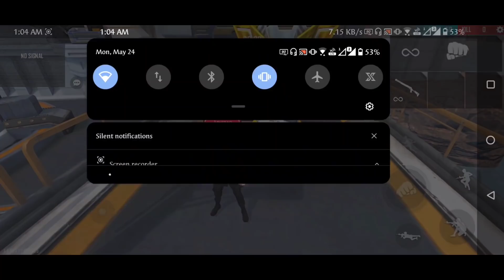TOP 5 UNKNOWN TRICKS | UNLIMITED FFWS CUP LOBBY PLANT - GARENA FREE FIRE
Hello free fire lovers, I'm here today with 5 new unknown tips and tricks for you guys.
This video includes 5 new amazing tricks to improve your game and have fun with your friends and enemies. The main trick in this video is how to get unlimited diamond using FFWS cup which are available in the new FFWS event free fire. This video also includes some bugs and glitches and a wonderful tricks to push your rank  to grandmaster & help you in the game.

Important: Misusing bugs and glitches in the game is strictly punishable.

Free Fire Top Country:
1.Garena Free Fire Indonesia
2.Garena Free Fire Brazil
3.Garena Free Fire Brasil
4.Garena Free Fire India
5.Garena Free Fire Singapore
6.Garena Free Fire Thailand

1. free fire tips and tricks
2. free fire new tricks
3. tricks in free fire
4. Free fire bug
5. Free fire glitch
6. New bug free fire
7. top new tricks in free fire
8. new tricks in free fire
9. free fire new tricks and tips
10. Tips and tricks for free fire
11. Unlimited lobby plant
12. Unlimited FFWS cup
13. FFWS event trick
14. Freefire
15. Free fire gameplay
16. Free fire video
17. Free fire factory
18. New FFWS event tips and tricks
19. Unlimited diamond trick
20. Unlimited diamond in lobby
21. FFWS lobby plant trick
22. Lobby plant free fire
23. FFWS 2021